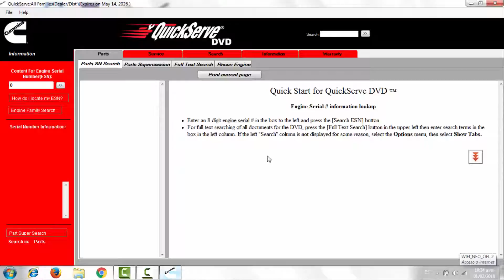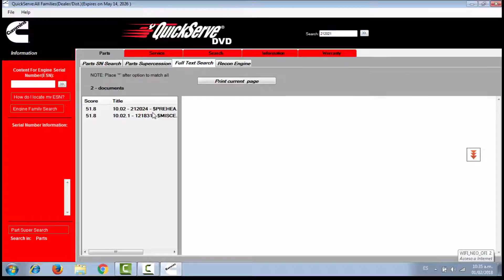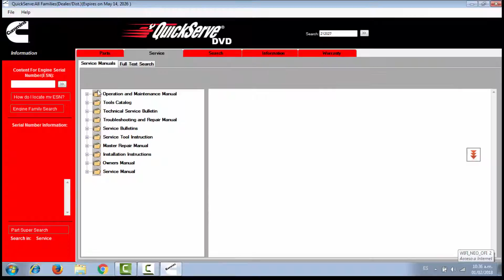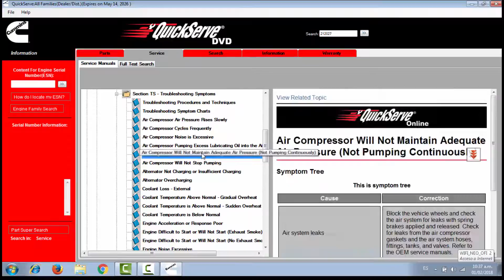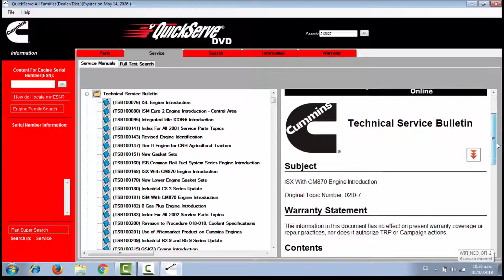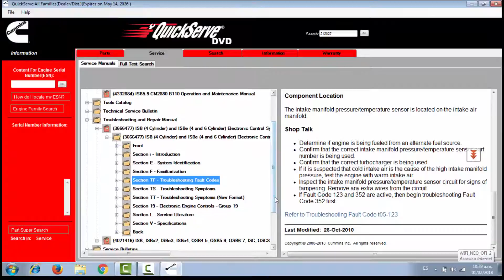Cummins Quickserve Power DVD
Información técnica de reparación de todos los motores Cummins
Se incluyen los manuales de servicio, diagramas eléctricos, códigos de fallas,boletines de servicio.